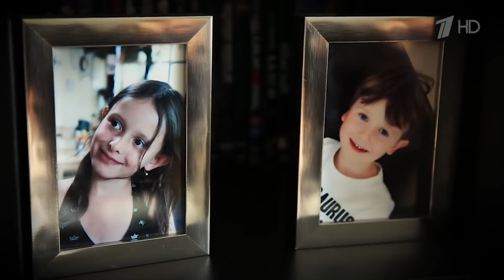Помните Эден Голан с шоу «Голос Дети»? Так вот, что с ней стало после проекта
Эден Голан – это талантливая целеустремленная девочка, которая, не смотря на свой юный возраст, своим голосом покорила сердца многих. Известность и слава пришли к ней после проекта “Детская Новая Волна” и “Голос. Дети”.
Что стало с Эден Голан и как она живёт сегодня?